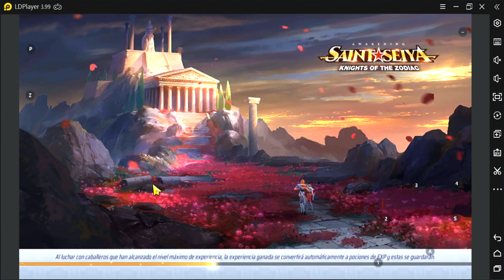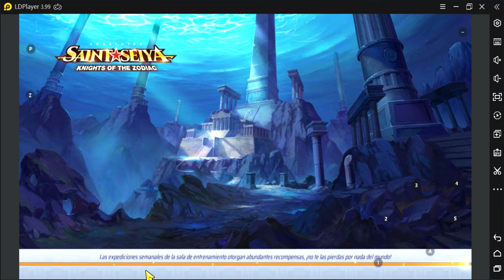tutorial como pasar el tomo de mascara de muerte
un nuevo video